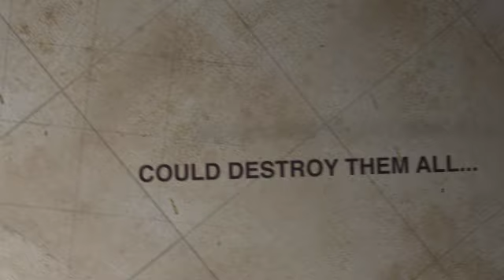Dragonland - Trailer for new album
After 8 years, Dragonland will make a triumphant return to their roots, revisiting the glorious past of wonderous phantasy. Get a first glimpse of the forthcoming epic in this trailer, made by Steve Nix. All logos and music under the property of the Artist.